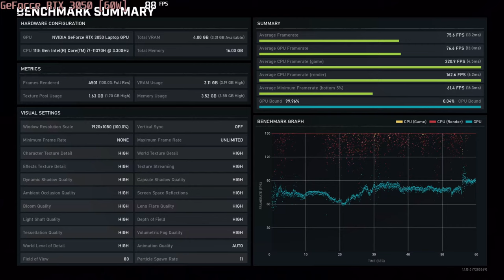🎮 NVIDIA GeForce RTX 3050 [Laptop, 60W] - Gears 5 gameplay benchmarks (1080p)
💻 Test Configuration:
• 2x8 GB RAM
• External Monitor

✅ LaptopMedia.com